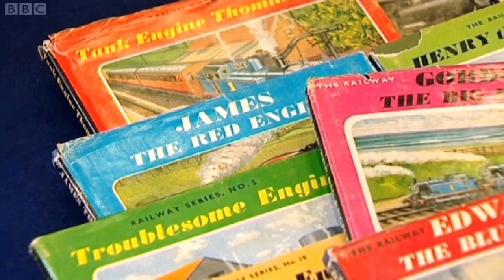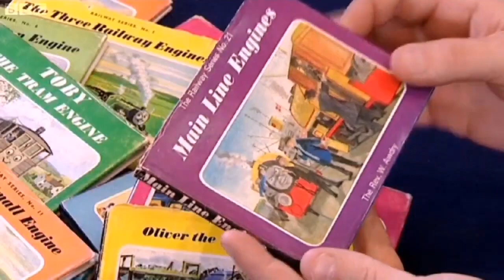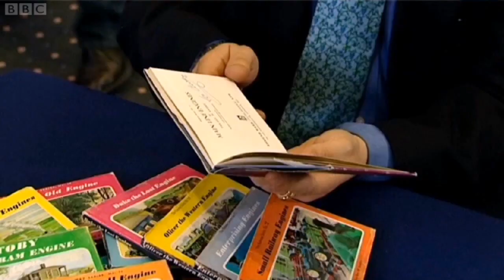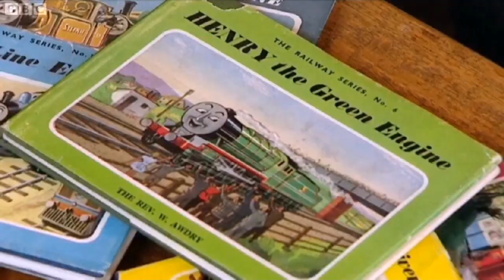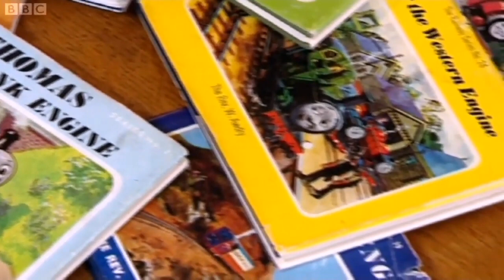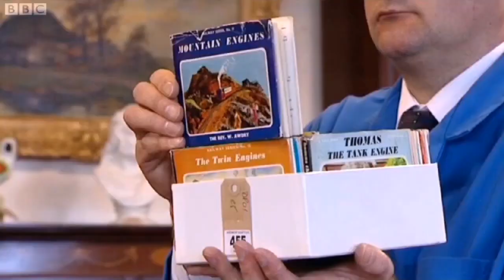Flog it! - Thomas the Tank Engine - Signed Railway Series Books go under the hammer.